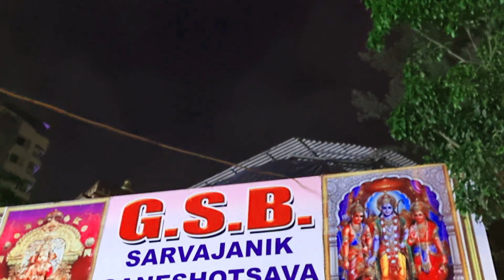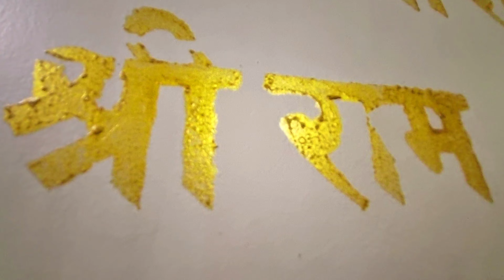Ram Navami 2023 | Wadala Ram Mandir | GSB Ganpati Seva Mandal | Indian Culture and Festivals (ICF)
Indian Culture and Festivals (ICF) ...!!!

Hello friends, Welcome to "Indian Culture and Festivals" channel. India is rich in its culture and tradition. We take an honour to present Indian culture, tradition and festivals celebrated here.

नमस्कार दोस्तों, "भारतीय संस्कृति और त्यौहार" चैनल में आपका स्वागत है। भारत अपनी संस्कृति और परंपरा में समृद्ध है। हम यहां मनाए जाने वाले भारतीय संस्कृति, परंपरा और त्योहारों को प्रस्तुत करने का सम्मान करते हैं।

नमस्कार मित्रांनो, "भारतीय संस्कृती आणि सण" चॅनलवर आपले स्वागत आहे. भारत आपल्या संस्कृती आणि परंपरेने समृद्ध आहे. येथे साजरे केले जाणारे भारतीय संस्कृती, परंपरा आणि सण सादर करण्याचा आम्हाला सन्मान वाटतो. कृपया लाईक करा, शेअर करा, कमेंट करा आणि आमच्या चॅनेलला सबस्क्राईब करा आणि नवीन व्हिडिओ अपडेट मिळवण्यासाठी बेल आयकॉन दाबा.

Diwali
Holi
Dussehra
Navratri
Durga Puja
Krishna Janmashtami
Ganesh Chaturthi
Gurpurab
Raksha Bandhan
Eid-Ul-Fitr
Bihu
Hemis
Onam
Pongal
Christmas
Easter
Baisakhi
Makar Sankranti
Maha Shivratri
Basant Panchami
Mahavir Jayanti
Ugadi
Chhath Puja
Govardhan Puja
Gudi Padwa
Republic Day
Camel Festival
Kumbh Mela
Losar
Hornbill Festival
Mewar Festival
Buddha Jayanti
Thrissur Pooram
Ratha Yatra
Dree Festival
Independence Day